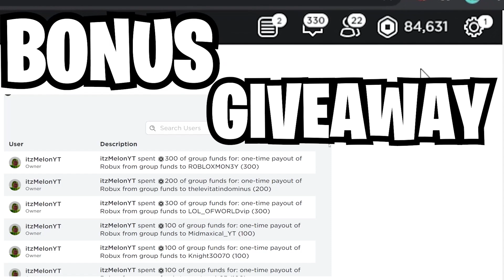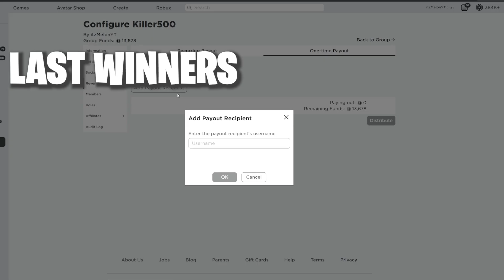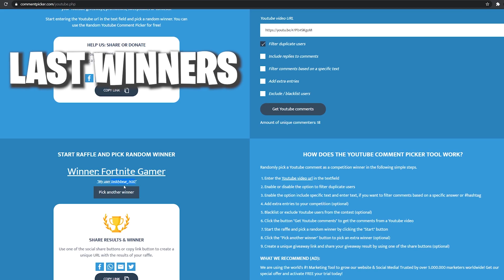ALL *15* NEW SECRET OP CODES! Roblox All Star Tower Defense!